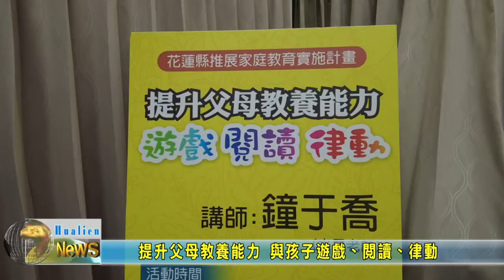20221113 02 提升父母教養能力 與孩子遊戲、閱讀、律動